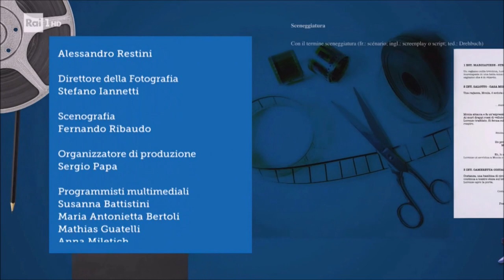Davide Bennato: Mia, La cospirazione del Cairo, Air, L'appuntamento, I tre moschettieri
Dopo due settimane di prevalenza del cinema italiano, questa settimana vede come protagonista la cinematografia straniera velata di orientalismo.

00:45 Mia
Mia (Ivano De Matteo), pellicola inquietante per chiunque sia genitore avendo alla base un amore tossico che riguarda una ragazza adolescente e le reazione intrisa di protezione e vendetta del genitore.

01:29 La cospirazione del Cairo
La cospirazione del Cairo (Tarik Saleh), un modo sociologicamente interessante per guardare all'Egitto non con un occhio documentaristico, ma con uno sguardo di genere che usa il thriller come strategia di accesso ad una cultura altra.

02:12 Air La storia del grande salto
Air la storia del grande salto (Ben Affleck) è un'ottima occasione per riflettere non solo sulla cultura pop, ma soprattutto sulla cultura del marketing che proprio negli anni '80 stava innovando i suoi linguaggi e le sue strategie come quella di caricare di significati un paio di scarpe di gomma.

02:59 L'appuntamento
L'appuntamento (Teona Strugar Mitevska) è un film che opera un passaggio da uno speed date ad una riflessione sull'identità e sulle ferite morali di una guerra fratricida.

03:27 I tre moschettieri: D'Artagnan
I tre moschettieri: D'Artagnan (Martin Bourboulon) ennesima rivisitazione del mitico romanzo di Dumas, ma che mantiene sempre inalterato il suo fascino.

03:48 Super Mario Bros il film
Super Mario Bros il film (Aaron Hovath, Michael Jelenic) una pellicola che appassionerà chi ha amato il videogioco, ma non m,  che ho un rapporto "freddo" con l'idraulico videoludico.

04:10 Classifica: John Wick 4, Stranizza D'Amuri